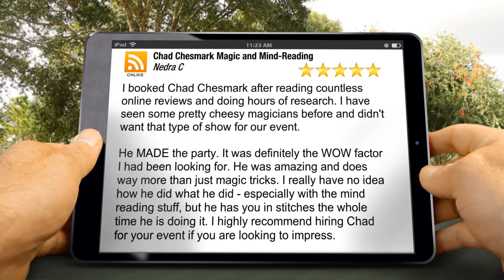Chad Chesmark Review: Corporate Entertainer: Amazing 5 Star Review by Nedra C.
Excellent Rating

I booked Chad Chesmark after reading countless online reviews and doing hours of research. I have seen some pretty cheesy magicians before and didn't want that type of show for our event.

He MADE the party. It was definitely the WOW factor I had been looking for. He was amazing and does way more than just magic tricks. I really have no idea how he did what he did - especially with the mind reading stuff, but he has you in stitches the whole time he is doing it. I highly recommend hiring Chad for your event if you are looking to impress.

Stop letting the fear of public speaking limit your income.